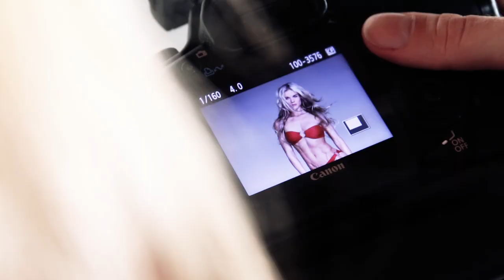Vlaďčino focení na Letišti Letňany / Vlaďka's photoshooting at Letňany Airport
Podívejte se na video ze zákulisí focení, které probíhalo pod vedením fotografa Marka Mičánka na Letišti Praha Letňany!

Take a look on backstage video from photoshooting with photographer Marek Mičánek at Prague Letňany Airport!